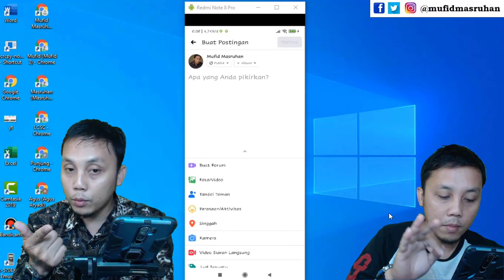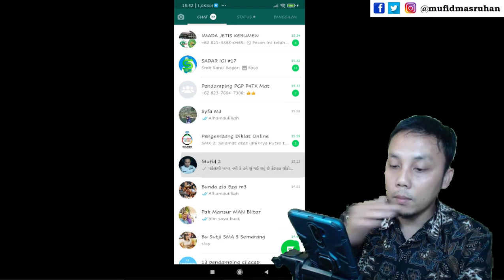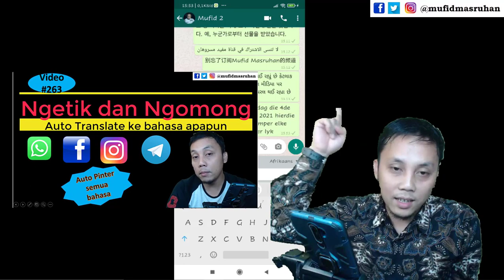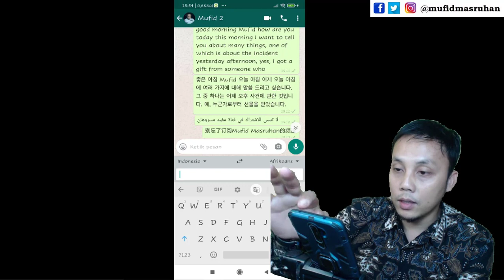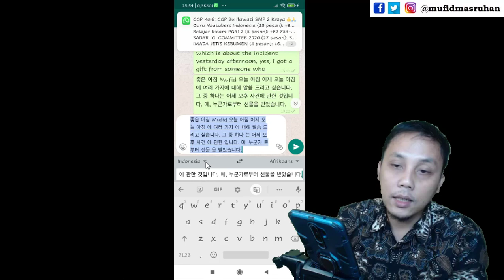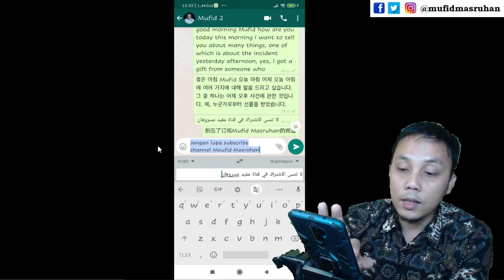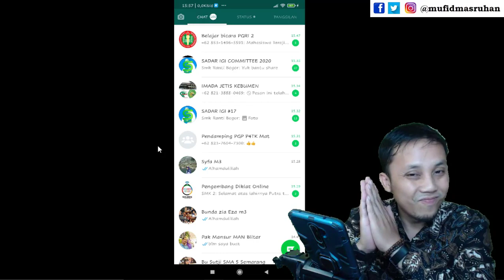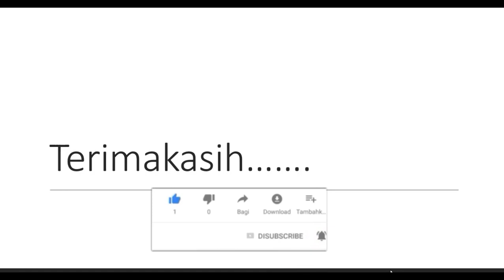264. Terjemahkan Otomatis Chat Whatsapp atau Telegram tanpa pindah ke Google Translate